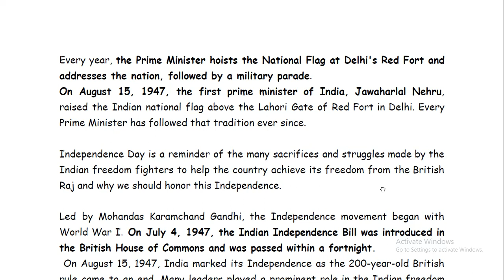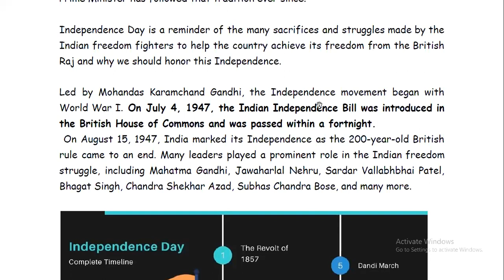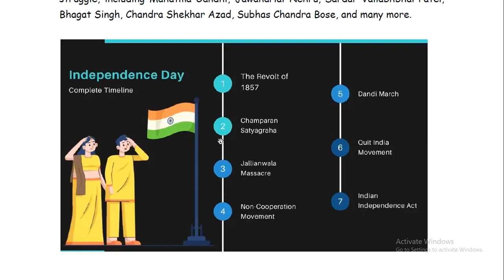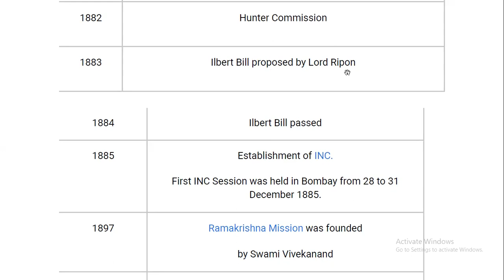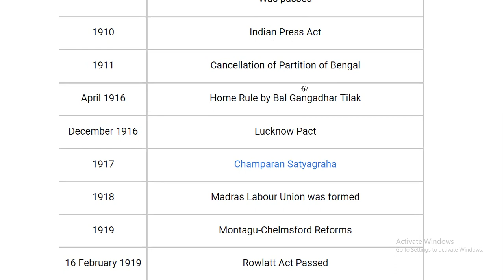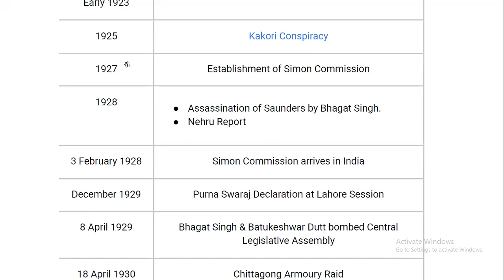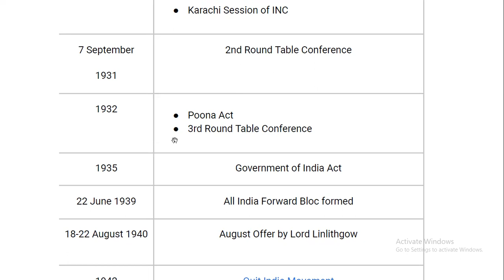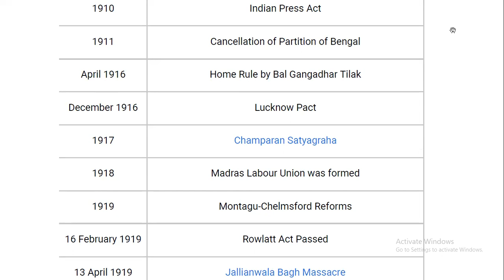Independence Day 2023 || Happy Independence Day || A Historical Discussion || APSC || UPSC